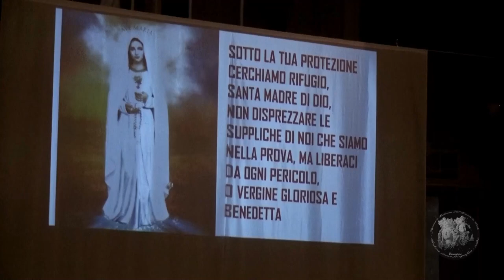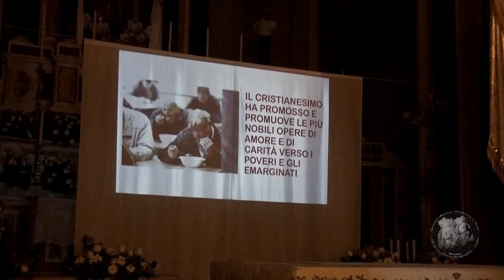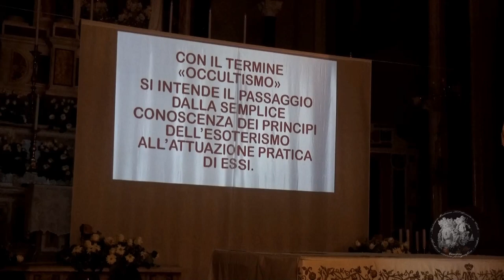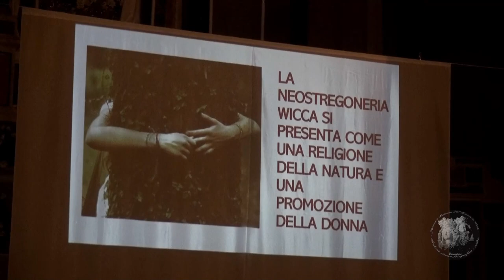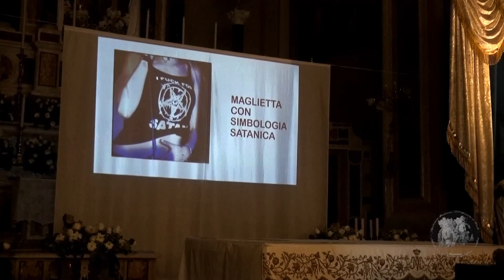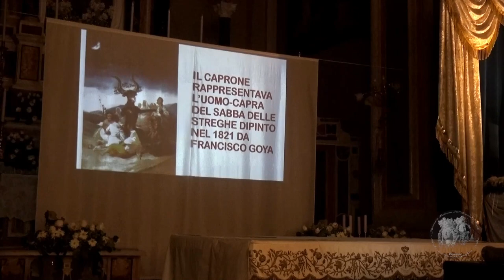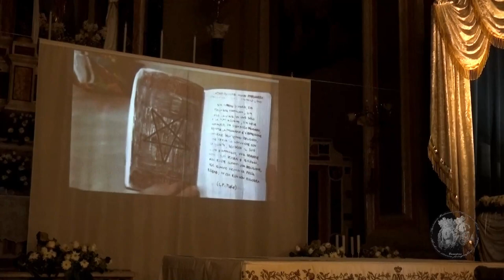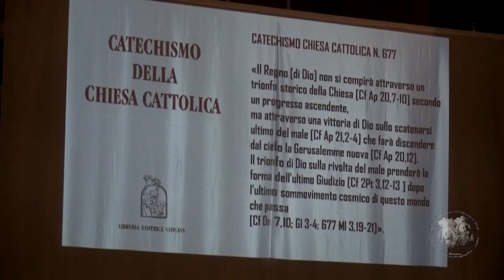ESOTERIMSO, OCCULTISMO, SATANISMO, LE INSIDE DEL MALE. COME DIFENDERSI? I CONSIGLI DI PADRE BAMONTE.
ESOTERIMSO, OCCULTISMO, SATANISMO, LE INSIDE DEL MALE. COME DIFENDERSI? I CONSIGLI DI PADRE BAMONTE. IN QUESTO INCONTRO SI è PARLATO DELLE VARIE FACCE DEL MALE,  SIMBOLOGIA, USATA OGGI NEL MONDO AUDIOVISIVO, CONTENUTI A SFONDO SATANICO, SPACCIATI PER ARGOMENTI ADATTI AI BAMBINI E NON SOLO. LA FALSA ILLUSIONE CHE IL DEMONIO DONI GIOIA, SAPPIAMO BENE CHE NON è COSì. DIO è AMORE, INSIEME A NOSTRO SIGNORE GESù ED A SUA MADRE.

Padre Francesco Bamonte dei Servi del Cuore Immacolato di Maria, sacerdote dall’8 settembre 1990, è esorcista nella diocesi di Roma e presidente dell’associazione degli esorcisti italiani. Sin dai primi anni del suo sacerdozio si è dedicato per mezzo dell’ascolto, del consiglio, dell’incoraggiamento e dell’accompagnamento nella preghiera, all’aiuto delle persone cadute vittime dei “maghi” o danneggiate da pratiche occulte di varia natura. Nel 1997 entrò a far parte dell’Associazione Internazionale Esorcisti. Dal 2005 è uno dei docenti del corso “Esorcismo e preghiera di liberazione”, promosso all’Ateneo Pontificio “Regina Apostolorum” in Roma. Su richiesta di Vescovi di varie diocesi italiane ed estere, da alcuni anni offre relazioni di carattere formativo per i seminaristi e i sacerdoti riguardo il ministero dell’esorcismo, la specifica pastorale degli esorcismi e i problemi pastorali derivanti dalla diffusione nella società delle varie forme di occultismo.

Un caratteristico atteggiamento del demonio, durante gli esorcismi, è il parlare frequentemente di sterminio e distruzione: tutto ciò che è bello, buono, sano, pulito, armonioso, con linguaggio beffardo, viene preso di mira, con la minaccia di volerlo deturpare, e distruggere. Si avverte il suo particolare odio verso il sacramento del matrimonio e verso gli affetti familiari: reagisce in maniera estremamente violenta quando si benedice il matrimonio di due sposi; o quando li si invita a rinnovare le loro promesse matrimoniali. (info fonte la luce di Maria)